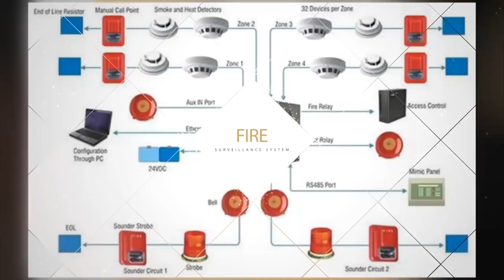India won by 6 wickets | IND vs NZ | 1st T20I | Shreyas Iyer | Virat Kohli | KL Rahul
Rahul, Kohli, Iyer set up 6-wicket win for India
Shreyas Iyer stamps his authority as India's No. 4
India tour of New Zealand 2020